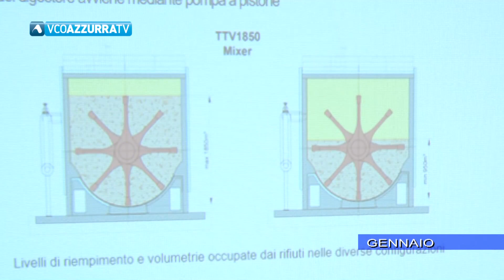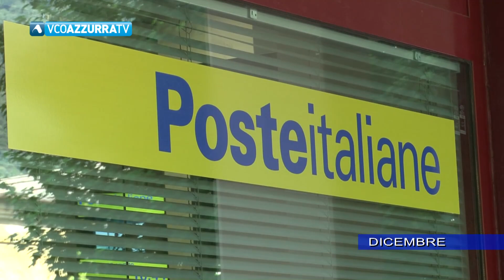Un anno di cronaca: i fatti salienti del 2023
Come da tradizione dell’ultimo giorno dell’anno, vi proponiamo ora il riepilogo dei fatti più salienti del 2023.